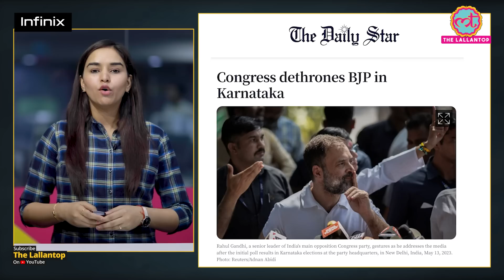Karnataka में BJP की हार पर PM Modi, हिजाब विवाद का जिक्र कर विदेशी अखबारों में क्या छपा?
After Congress win in Karnataka election several international newspapers and magazines have covered this news with different headlines, since it is a big defeat for the Ruling party at centre. Watch the video to know more.